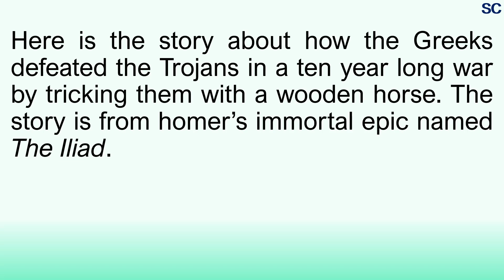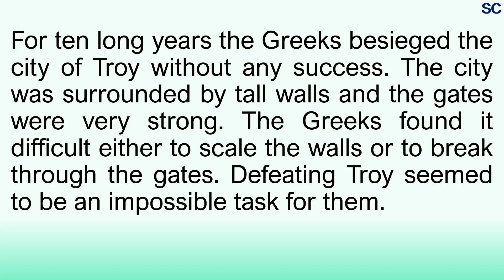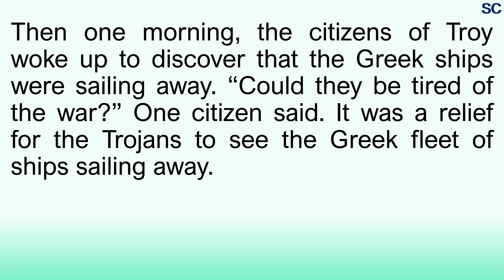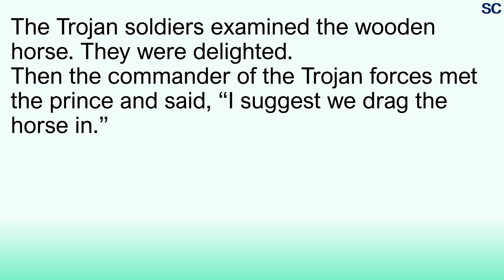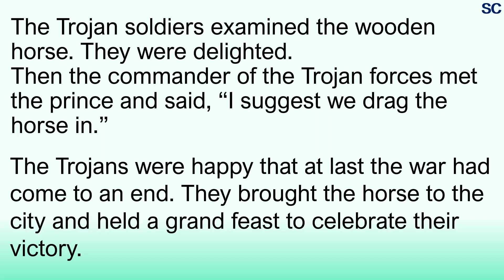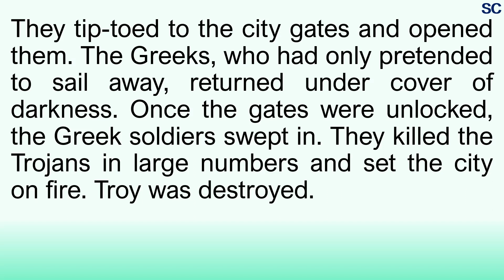The Wooden Horse | Class VIII English Textbook | Read for Pleasure